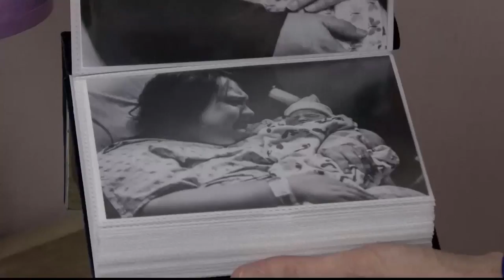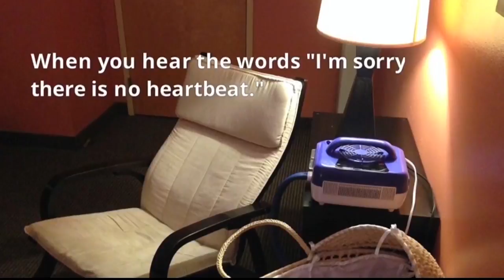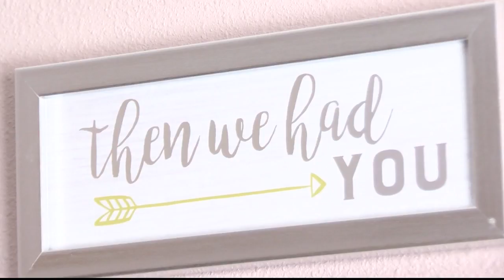Seeley Lake couple helping others after their loss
The tragedy of an infant’s death is often made worse by biology that does not allow a lot of time after death before the deceased needs to be cooled to slow down tissue deterioration.  It means parents who want to spend time with their infant must allow the child periodically be taken from their room to lower their body temperature and that takes away precious moments.  “That’s the only time you ever get to hold them that’s it. That’s all you get. You don’t get any more than that," Kendra, who along with Jurien are honoring their daughter Huntley in a brave and beautiful way.  They’ve opened up a Go Fund Me account to raise money to buy a Cuddle Cot to donate to Saint Patrick Hospital in Missoula. A Cuddle Cot allows grieving parents more time to say goodbye to the baby they lost.